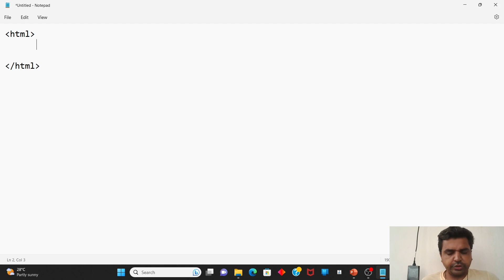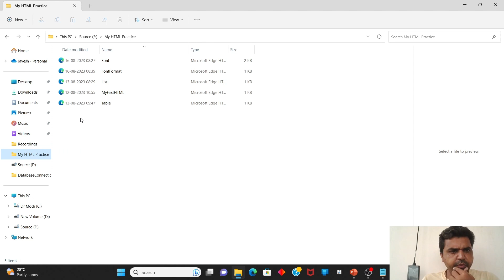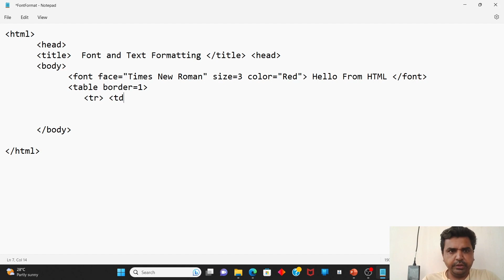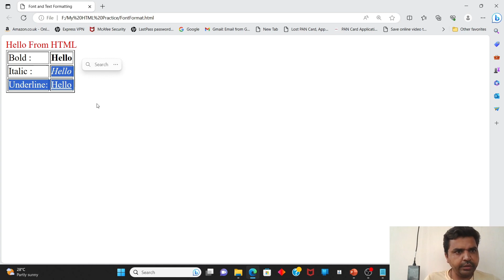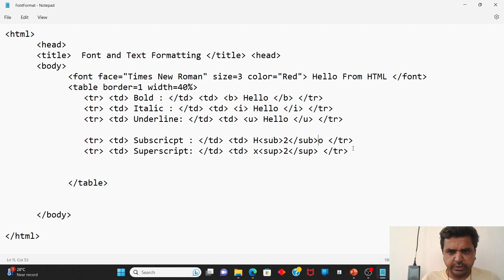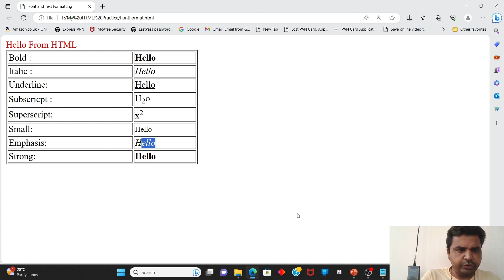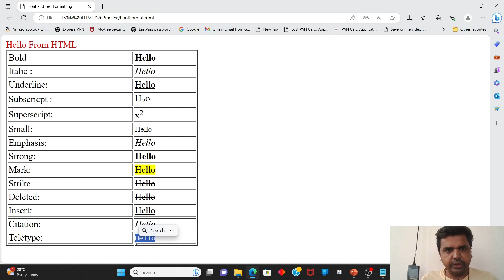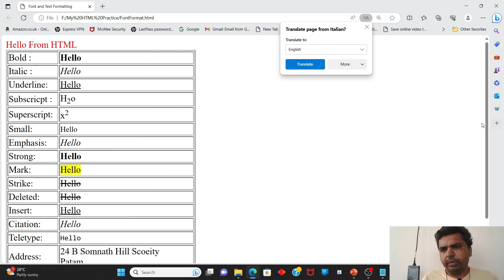Font and Text formatting in HTML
Writer : Dr Modi
Voice : Dr Modi